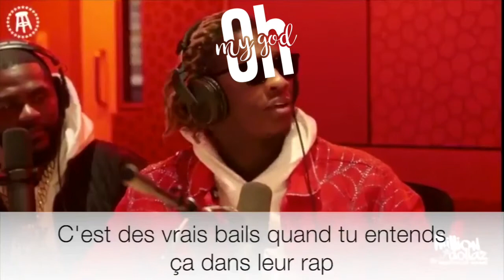youngtug diss les rapeurs français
dans un interview youngtug diss les rapeurs européens en disa t qu'ils n'ont rien vécu de dur dans la rue